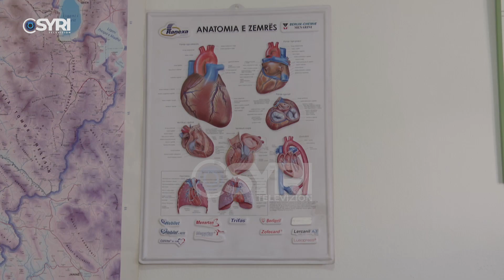Intervistë me mjekun kardiolog Leonidha Pepo: Duhani shton rrezikun për sëmundje zemre